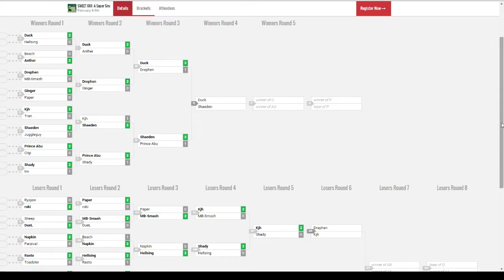SWEET XXII - Prince Abu (Puff) vs Anther (Pikachu) Losers Quarters